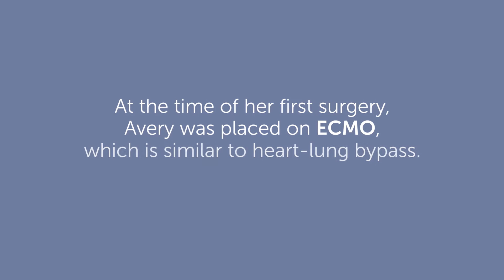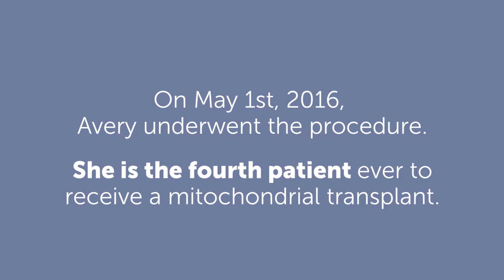Avery's Story - how a child's own mitochondria saved her heart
Avery is one of the first patients in the world to benefit from a revolutionary technique at Boston Children's Hospital to protect fragile heart tissue during cardiac surgery. Pioneered by James McCully, PhD, the technique involves transfusing some of the patient’s own mitochondria (the “power- houses” of our cells) back into the heart during surgery. The transferred mitochondria boost cell function and rescue damaged tissue. Boston Children’s surgeons have already used this technique to save desperately ill newborns, and the research promises better outcomes for surgical patients of every age. this video was shared at the 2016 Boston Investment Conference benefiting Boston Children's.